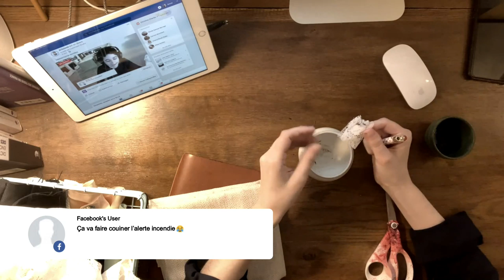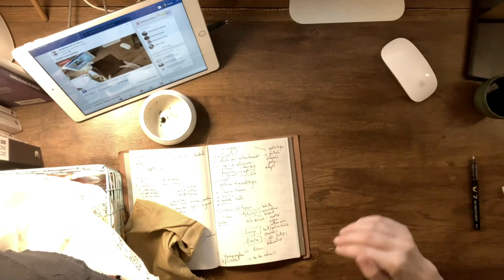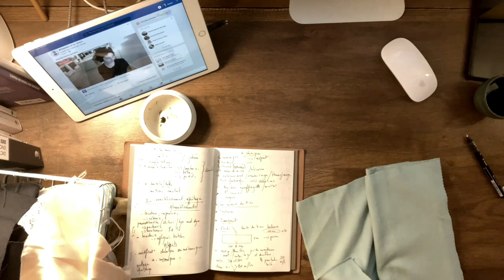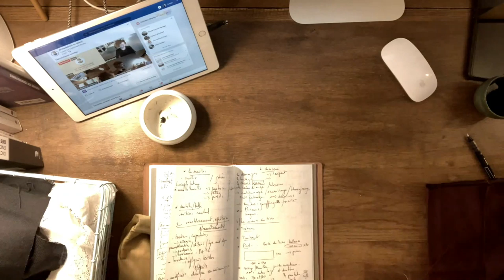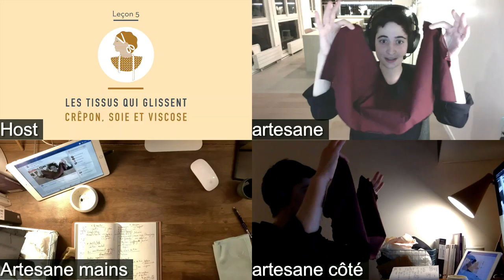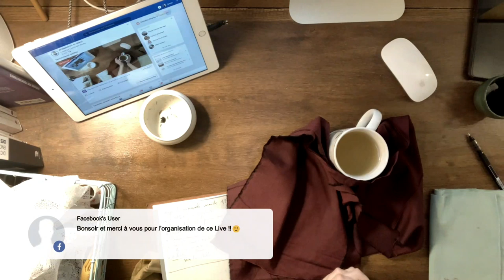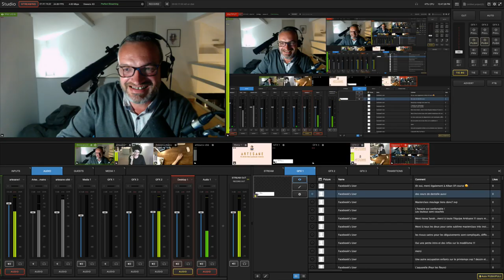Comment reconnaître les différents tissus ? - Masterclasse Artesane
Dans cette masterclasse couture " Comment reconnaître les différents tissus ?", Anne-Sarah, la fondatrice d'Artesane, nous explique les techniques pour distinguer les différentes étoffes, la manière dont elles ont été fabriquées et des conseils pour les coudre !

Retrouvez tous les cours de couture d'Anne-Sarah sur Artesane.com